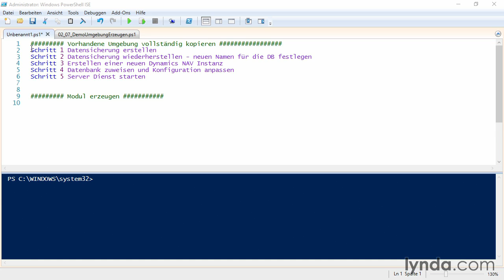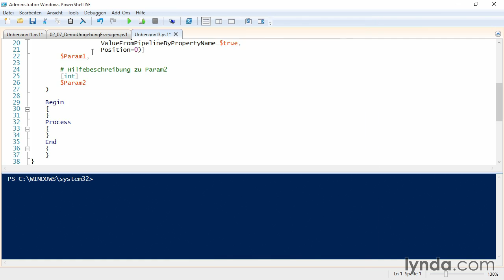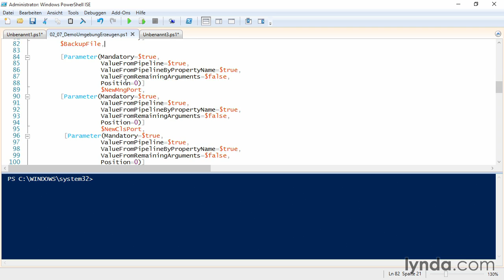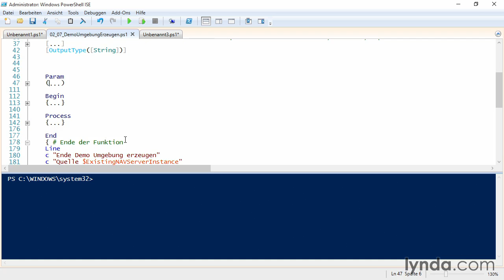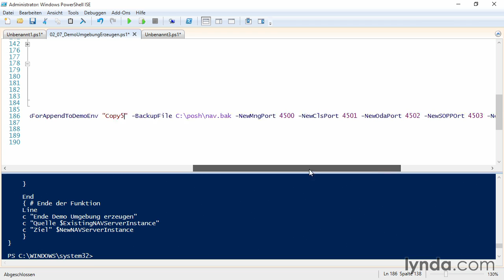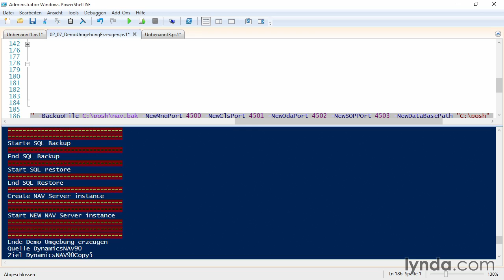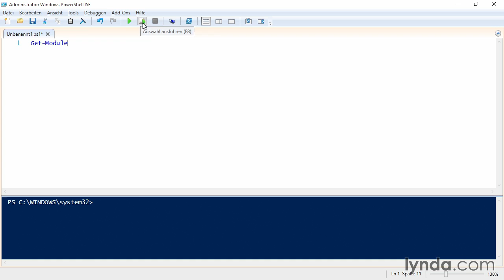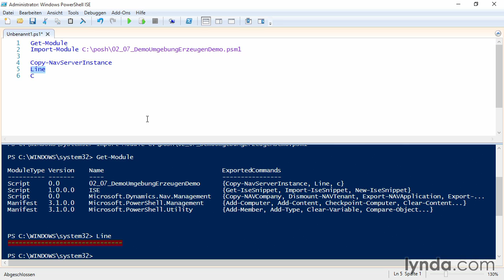Dynamics NAV 2016: PowerShell-Administration - Umgebung duplizieren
Vereinfachte und optimierte Verwaltung
Dieses Video ist ein Auszug aus unserem aktuellen Videotraining
Microsoft Dynamics NAV 2016: PowerShell-Administration.